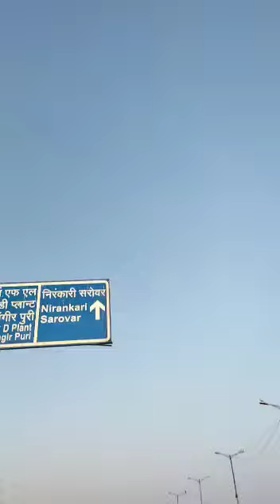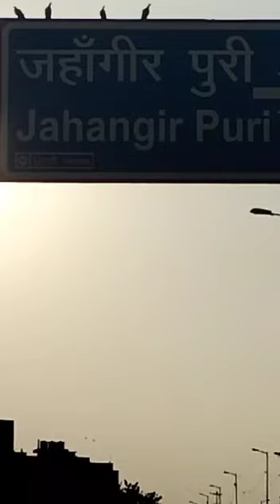jahangirpuri king of Dada gang 😈